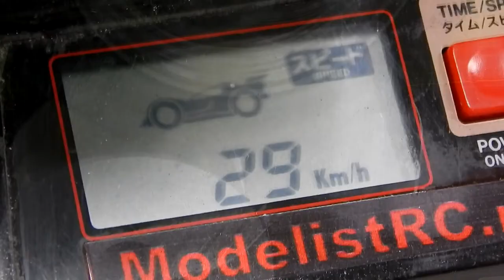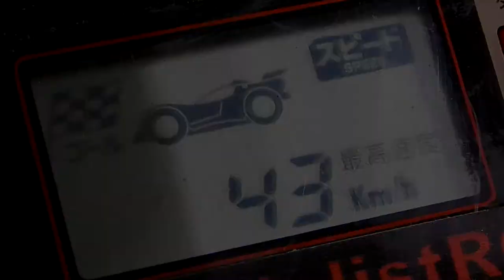RC Speed Master #3 5000mA Ni-MH на стоковую RC модель HSP Brontosaurus и Himoto BOWIE Dyno Testing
ModelistRC.ru

#3 RC Speed Master

В этом выпуске установим на стоковые модели радиоуправляемых монстров HSP 94211 Brontosaurus II и Himoto E10MT2 BOWIE 5000mA Ni-MH аккумулятор и узнаем будет ли прирост скорости. В будущем (через несколько выпусков) установи Li-Pol аккумулятор на эти модели и также узнаем результат. Оставайтесь с нами!